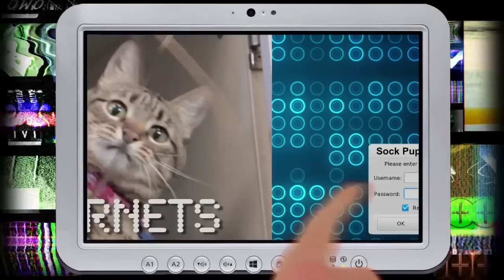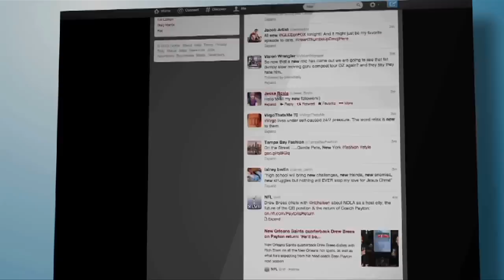Ed the Sock's EveryJoe Debut (Sock Puppet Account)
Watch the premiere episode of "Sock Puppet Account" starring Ed the Sock. Ed talks politics, sports and entertainment. No one is safe, from John Kerry to Paris Hilton.